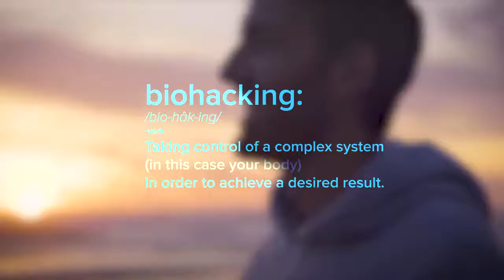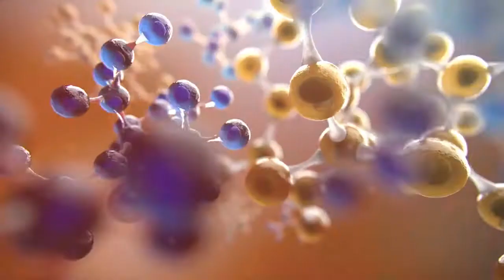Vitality Stack, Why Do I Need To Invest In Myself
WhatsApp + (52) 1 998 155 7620
Organ Health
I think we can all agree that our organs are kind of, um… a little bit, well... important. When it comes to better organ function, we need the right nutrients, like NRF1 Synergizer to boost mitochondrial function and help our organs work efficiently and NRF2 Synergizer to protect those same cells from oxidative stress. With Omega+, you support the cell membranes and receptors that improve the way your heart, blood, and genes function while giving your heart, eye, and brain the structural support they need. And ProBio supports healthy ratios of important bacteria, making sure your body extracts all the right nutrients. Your organs do a lot for you—it’s time to return the favor.

PROTANDIM® NRF2 SYNERGIZER™
What does Nrf2 Do? Protandim Nrf2 Synergizer is engineered to help your rejuvenate your cells. It’s the only patented formula scientifically proven in a clinical study to reduce the oxidative stress in humans by an average of 40 percent in 30 days. It’s been researched, tested and validated by some of the world’s leading universities and institutions.

PROTANDIM® NRF1 SYNERGIZER™
What does NRF1 Do? Just because you’re getting older doesn’t mean you have to feel like it. Protandim NRF1 Synergizer helps your cells produce more mitochondria, so you feel younger and more energetic from the inside. It’s a new breakthrough in nutrigenomics that brings youth back to your body.

PHYSIQ™ PROBIO
What does PhysIQ ProBio Do? Long-term gut health and weight management go hand in hand. PhysIQ ProBio uses proven ingredients, BIO-tract® controlled release technology, and Wellmune® to give your digestive and immune systems the scientifically advanced support they need. It’s a smarter way to feel better and keep your health on tract.

OMEGA+
What does OMEGA+ Do? By combining DHA and EPA Omega-3 fatty acids, Omega-7 fatty acids, and Vitamin D3, Omega+ supports cognitive health, cardiovascular health, skin health, and the immune system. LifeVantage Omega+ fish oils are 100% traceable from boat to bottle, sourced from AlaskOmega® Pollock and CodMarine® Norwegian fish oil.